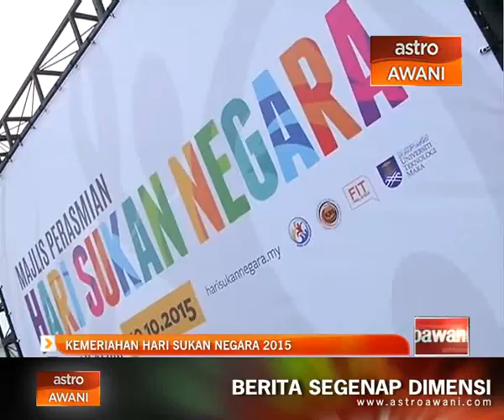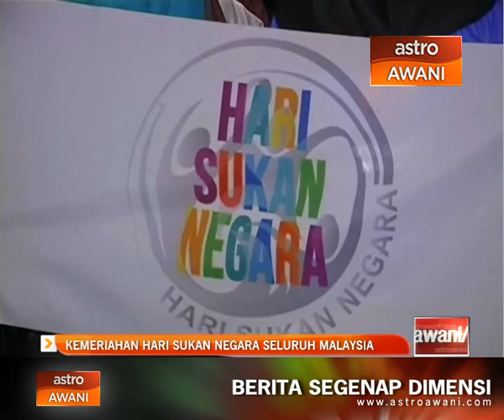Kemeriahan Hari Sukan Negara 2015 disambut seluruh Malaysia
Hari ini seluruh negara bersukan.

Sempena Hari Sukan Negara, semua lapisan masyarakat di seluruh pelusuk daerah, bandar-bandar utama terlibat dalam aktiviti sukan.

Untuk rumusan hari bersejarah ini, Shah Hairizal yang berada di Dataran Merdeka ada butiran lanjut.